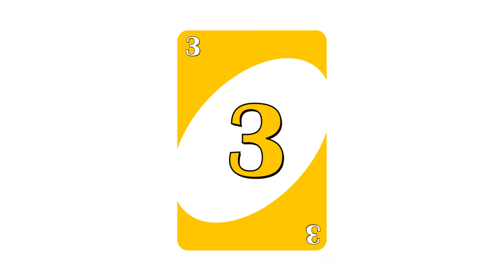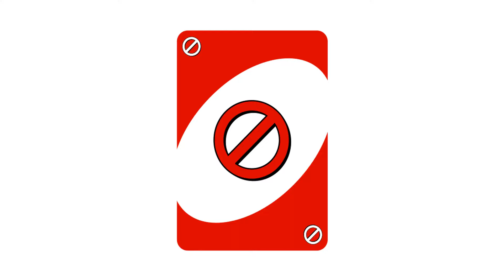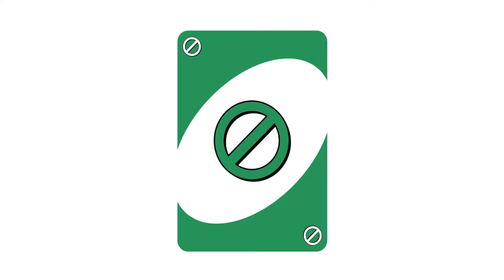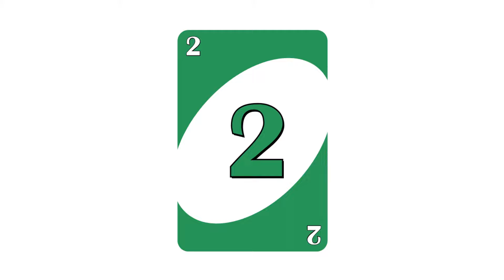Uno Card Randomizer